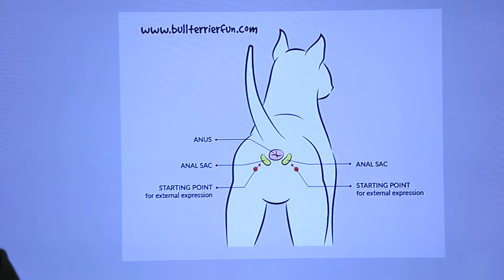"ต่อมข้างก้นอักเสบ" ปัญหาเรื่องก้นของสุนัข | รายการ pet care onair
"ต่อมข้างก้นอักเสบ" ปัญหาเรื่องก้นของสุนัข
- ทำไมสุนัขต้องไถก้น
- หน้าที่ของต่อมข้างก้น
- ต่อมข้างก้นอักเสบ เกิดจากสาเหตุอะไรได้บ้าง
- สัตวแพทย์มีวิธีรักษาโรคนี้ได้อย่างไร

รายการ pet care onair วันเสาร์ 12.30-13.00 น.
ผศ.น.สพ.ดร.ทิลดิสร์ รุ่งเรืองกิจไกร และ สพ.ญ.ดร.ฉัตรวลี บุญธรรม คณะสัตวแพทยศาสตร์ จุฬาลงกรณ์มหาวิทยาลัย